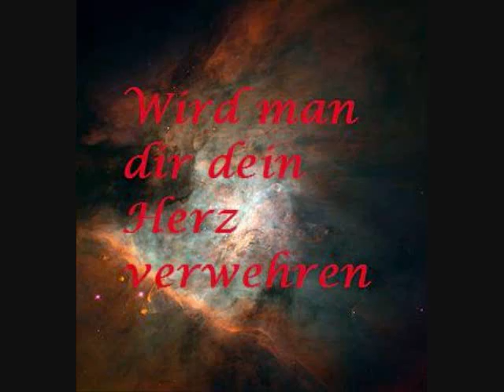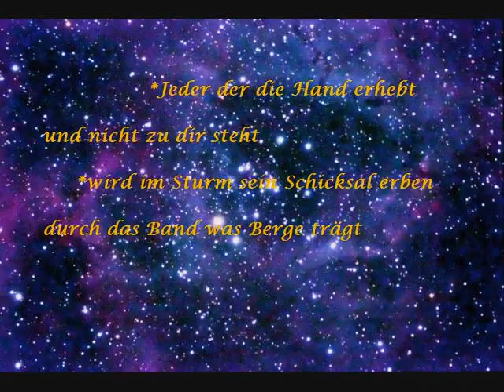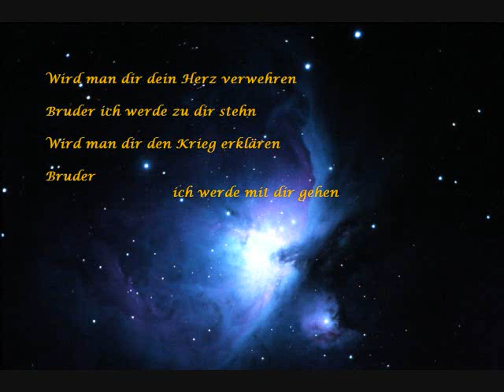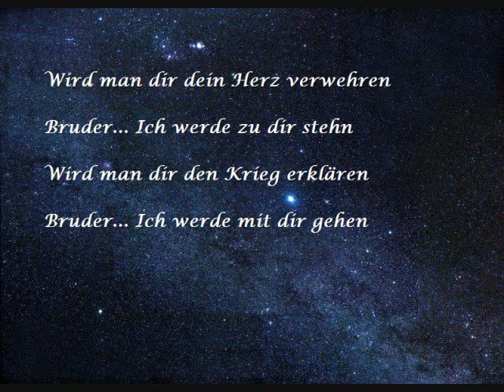UNHEILIG - BRUDER_Lyrics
Anderer Song von Unheilig, den ich sehr viel liebe,
weil ich Deutsch üben kann und neue Wörter haben.

Genauso mag und liebe ich die Musik auf Deutsch,
besonders die "neue deutsche Härte".